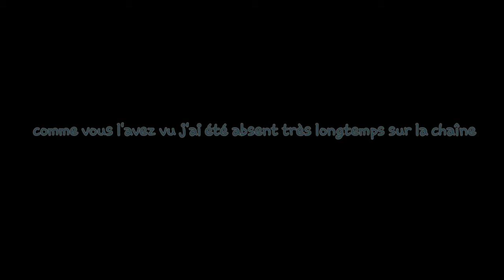Absence sur ma chaine